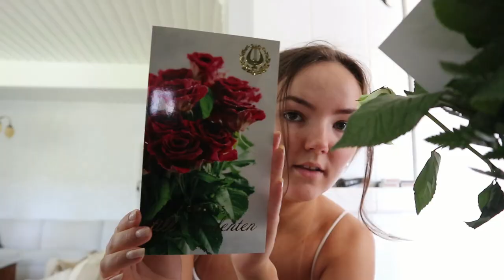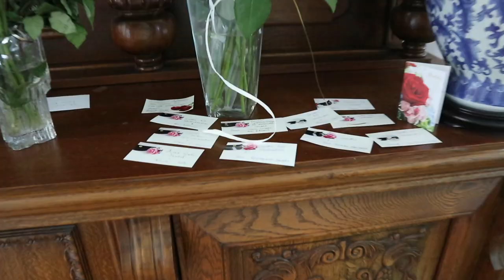MIN STUDENT 2022!!! *vlogg*